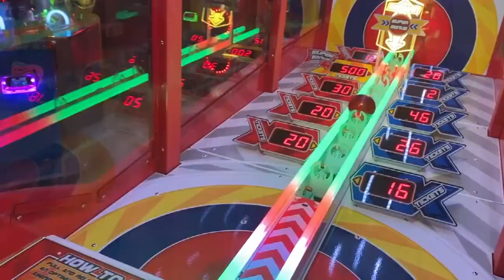Markettes Spring Show 2021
The Markettes Spring Show on April 23, 2021 at Memorial High School.